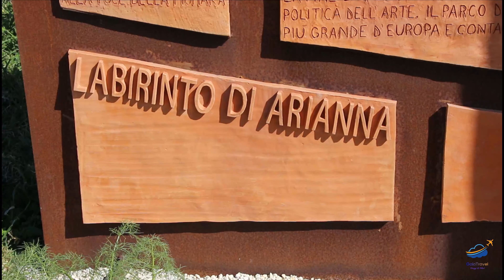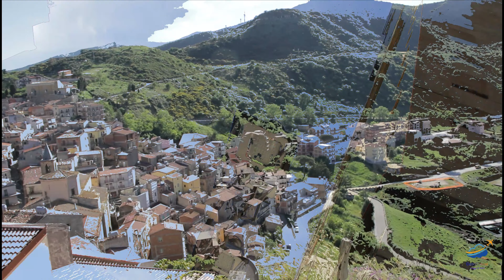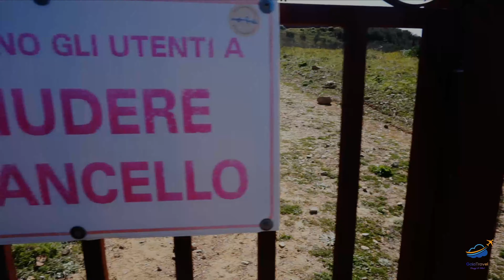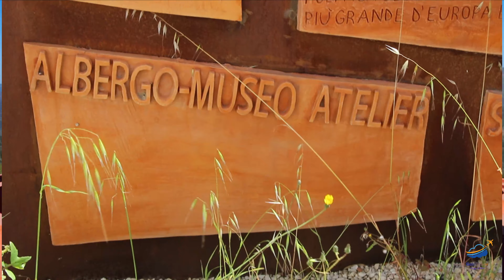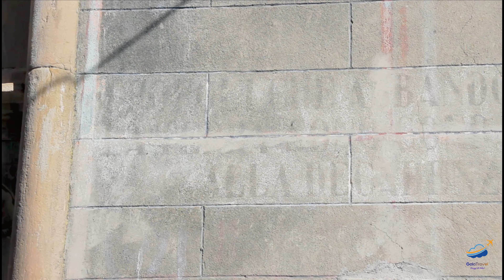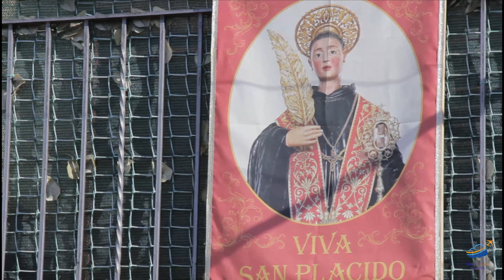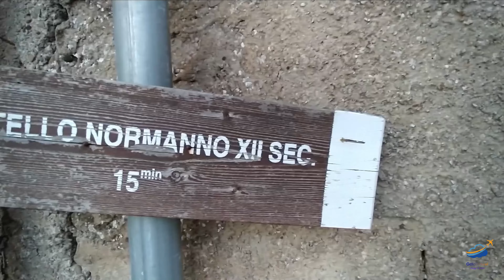Viaggio in Sicilia passando per CASTEL DI LUCIO e LA FIUMARA D'ARTE IN 4K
Se qualcuno guardando il video si starà chiedendo: ma per quale motivo un vacanziere deve lasciare una località di mare come cefalù per andare a finire a Castel di Lucio?
Questa domanda l’avevo posta anche io, ma la risposta è semplice ed è suddivisa in due: la prima consiste nel fatto che Castel di Lucio si trova alla fine di un percorso importante quanto artistico come la fiumara d’arte, quindi se percorri tutta la fiumara non può non “ristorarti” in questo comune. Secondo motivo perché la pace dei sensi che abbiamo ritrovato qua supera ogni nostra aspettativa, sapevamo del fenomeno dello spopolamento dei borghi montani ma non pensavamo tanto, che poi i giovani c’erano! Però in maniera molto pacata, ognuno conduceva il suo quieto vivere.
Noi abbiamo percorso e corso tutte le strade, ammirandone anche la conformità urbanistica.

Questo viaggio è stato un mix di tutto, di sorprese in quanto un comune così piccolo aveva oltre 6 chiese di cui quasi tutte antichissime, poi abbiamo trovato un mio compaesano il quale ci ha trattato come veri ospiti. Lui si trovava a Castel Di Lucio per via del lavoro della moglie in quanto assistente scolastica fu trasferita da Sant’Agata Militello a Castel di Lucio ed il mio grande amico dovette sopportare lo sbalzo termico d’abitudine calda al freddo invernale di quella vallata, l’accoglienza fu sempre unica ad ogni modo. Il mio amico chiamato artisticamente l’”avvocatuzzo” ormai si è ben ambientato a questo paese infatti ci fece da cicerone nella parte finale della giornata.

La sorpresa è continuata nel vedere ancora ulteriori chiese, l’ultima intestata a santa lucia, posta alla fine del paese lato sud.
La miriade di chiese ci aveva fatto capire quanto radicata era e forse è tutt’ora la dottrina impartita ai giovani da parte della religione cattolica e quanto territoriali erano le confraternite.
Ogni traversa che svoltavamo eravamo davanti a tante bellezze antiche, dove persone di un tempo costruivano questi tempi dediti al proprio credo e alla propria fede, opere d’arte di un tempo che durano tutt’oggi e questo è il bello!
La parrocchia centrale – invece – in un primo luogo la trovammo chiusa, ma poi invece era aperta ma non siamo potuti entrare a visitarla in quanto c’erano le funzioni religiose per cui la prossima volta.

La piazza centrale del Borgo, su cui prospetta la Chiesa Madre, era un punto nevralgico di passaggio in cui veniva controllato il flusso di merci che si spostava dall’entroterra siculo verso i porti della costa tirrenica.
All’interno del Borgo sono disseminate tante piccole Chiese che custodiscono un prezioso patrimonio artistico, mentre portali in pietra e decorazioni impreziosiscono le case e le viuzze strette che offrono al visitatore squarci e angoli di incantevole pregio.
Il Castello Normanno, un  fortilizio edificato nel XIII  secolo dai Ventimiglia. Nel testamento di Francesco Ventimiglia del 1337 il maniero viene annoverato tra i diritti feudali della sua Contea. In origine doveva consistere in una fortificazione quadrangolare protetta da una cinta muraria. Successivamente, il Barone Antonio Ventimiglia fece realizzare sul lato più vulnerabile della fortezza due torri cilindriche. Nel XVI secolo il Barone Cesare Ventimiglia, ecclesiastico, vi fece realizzare all’interno una cappella. Nel 1621 venne commissionata la costruzione di una calotta emisferica a copertura della “Turris magna”. Fino al 1840 la struttura era in buone condizioni ed abitata.

Una parte che ancora non vi avevo detto era dovuta alla devozione forte dei fedeli del paese al loro santo patrono, dove La statua lignea di San Placido realizzata da Giuseppe Li Volsi nel 1599 elevato a protettore della comunità.

Incantevoli sono gli stati di conservazione di molte decorazioni urbanistiche e monumentali, opere di un tempo arrivate fino ad oggi.

Un ringraziamento va a gli autori del sito Borghi Autentici per aver inserito cenni storici e particolari che noi non sapevamo,

Seguiteci su Instagram all'indirizzo GALATRAVEL_VIAGGI_DI_VITA
Su Facebook all'indirizzo @GalaTiViaggi
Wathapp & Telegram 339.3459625